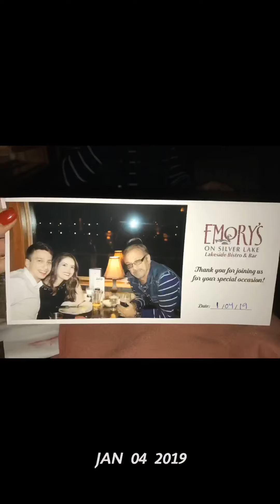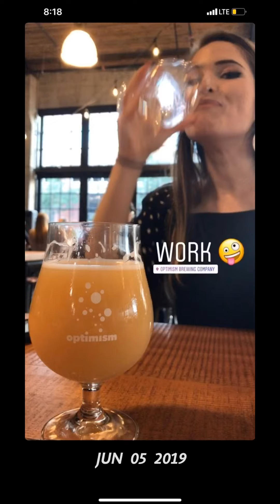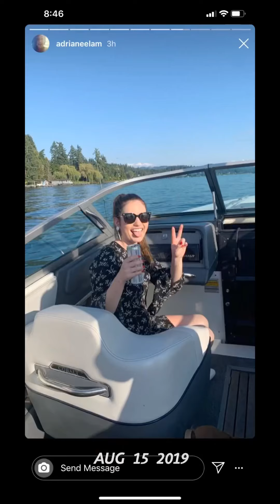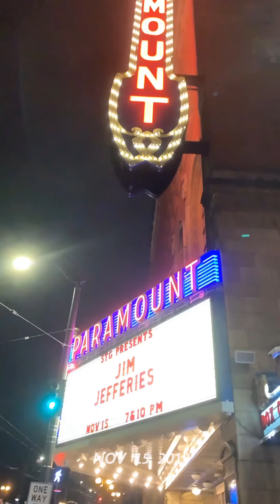2019: Year in Review